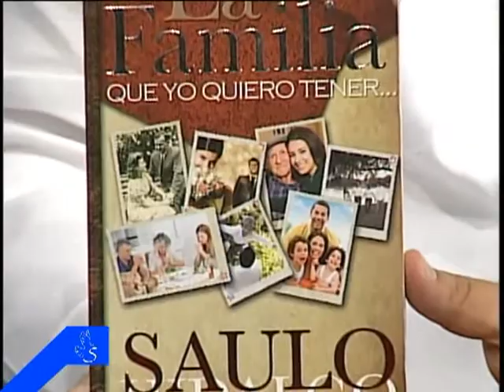Entrevista Saulo Hidalgo (Parte 2)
Siguiendo sus Huellas - Domingos 7 a.m. Telesistemas